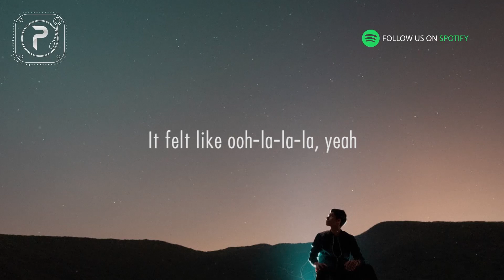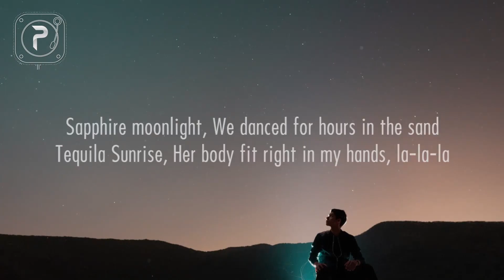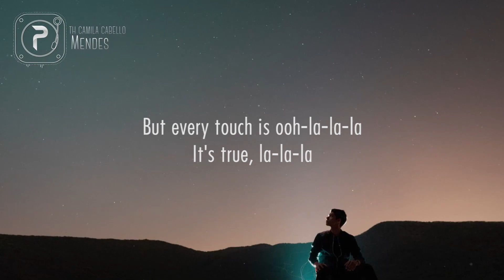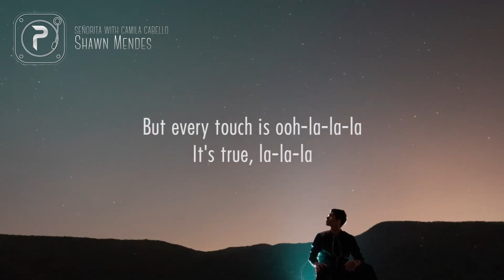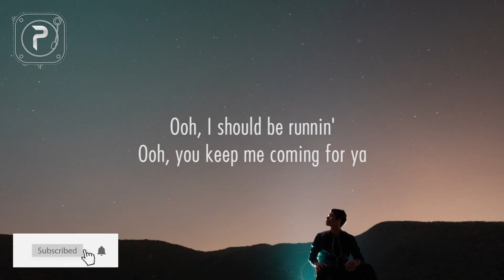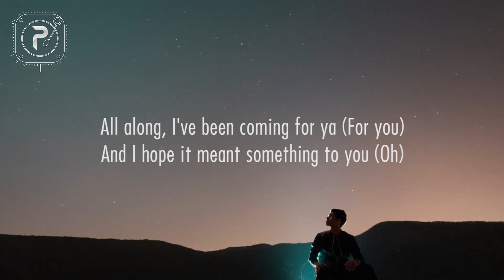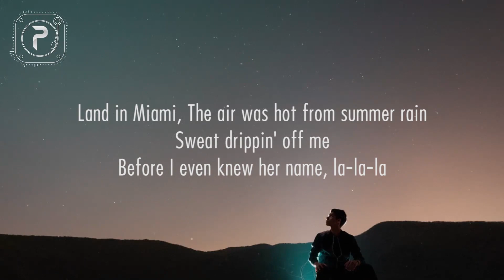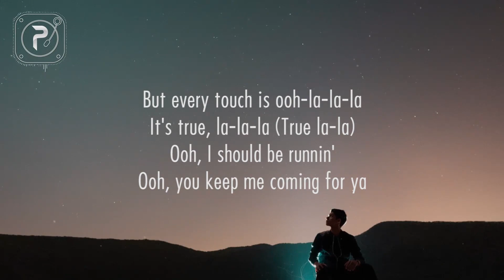[1 HOUR 🕐 ] Shawn Mendes, Camila Cabello - Señorita (Lyrics)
Lyrics
Yeah, no
Sapphire moonlight
We danced for hours in the sand
Tequila sunrise